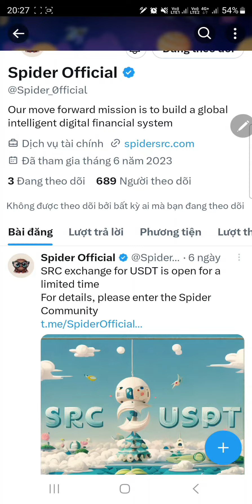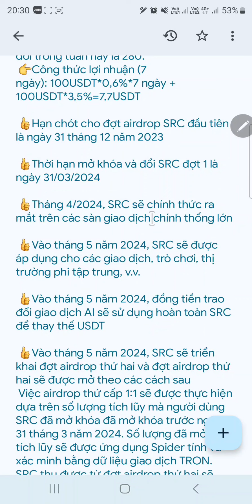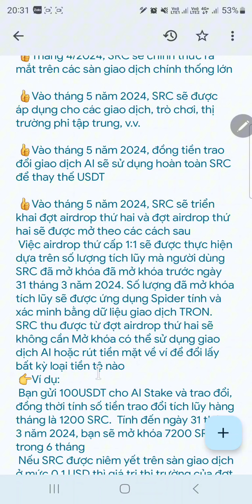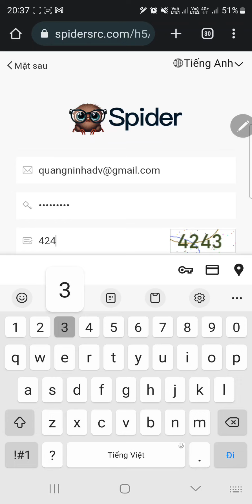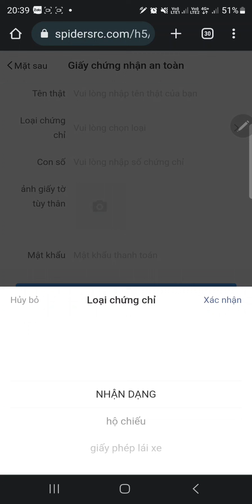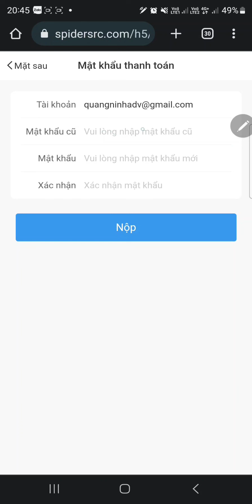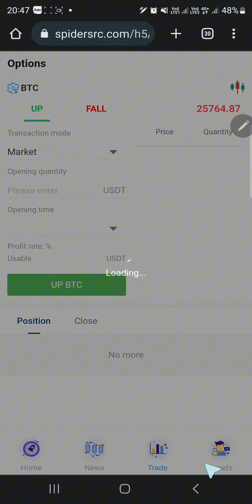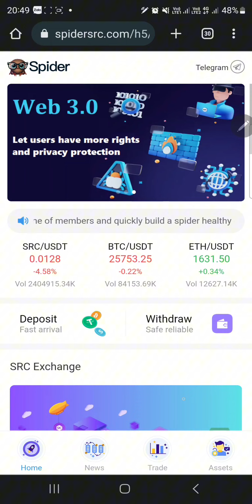Spider Đăng Ký Nhận 20,000 $SRC Và 10 USDT (Giao Dịch Định Lượng AI), Tháng 5/2024 Mở Swap SRC/USDT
🦊 Code: 272553

PAGADI Cập Nhật Mới- Đã Có App Cho Ios, Phát Hành Token Mạng BSC, Giải Đáp Quy Tắc Về Rút Tiền Mới

👉 Link tải app 🦊 Mã mời：5592166

🦊 Mã mời：5592166

🛑TỔNG HỢP 5 KÈO ĐÀO TIỀM NĂNG 2023